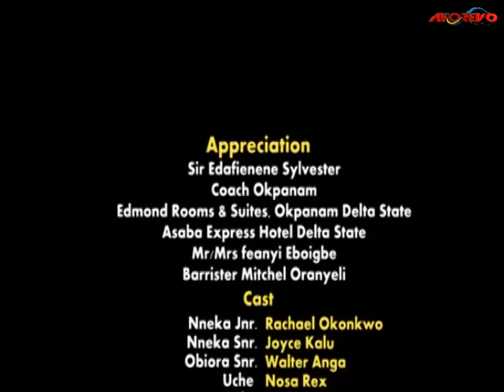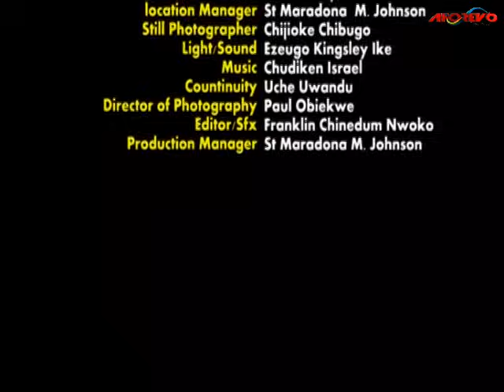She Was Mocked For Not Having A Male Child But God Didn't Shame Her 2 Nigerian Movies 2024 latest Fu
In this Nigerian movies, She Was Mocked For Not Having A Male Child But God Didn't Shame Her Nigerian Movies 2024 latest Full

A Nigerian Movies Starring: Racheal Okonkwo

Nigerian Movies | Full Movies